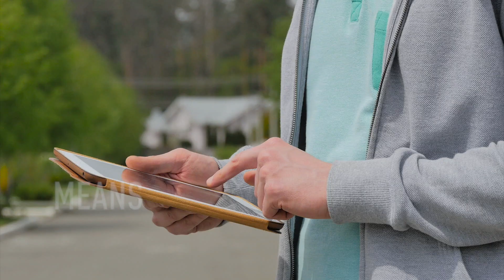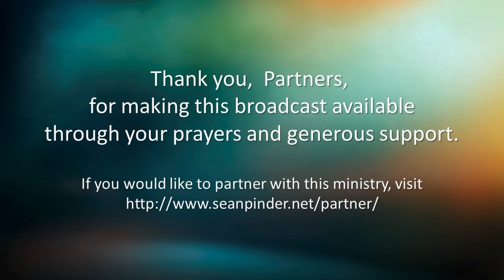GOD IS MY KEEPER - JOHN 10 - MORNING PRAYER (video)